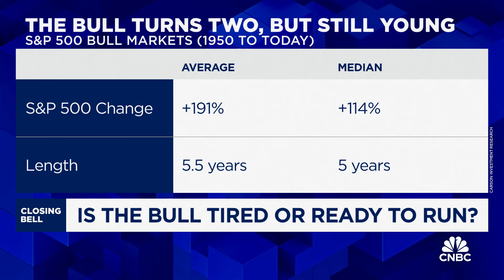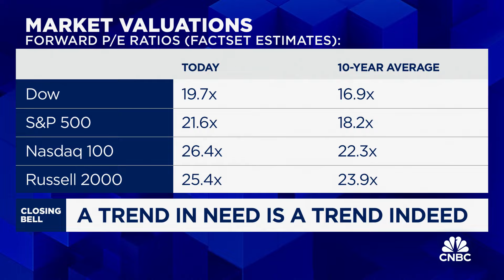The bull market is here to stay, says Carson Group's Ryan Detrick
Ryan Detrick, Carson Group chief market strategist, joins 'Closing Bell' to discuss if the the bull run will continue to have legs.